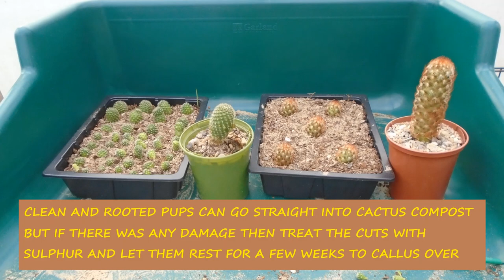Cactus Pups 🌵🌵🌵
A guide to propagating cacti from pups 🌵

Music | Forgiven Fate - Dan Lebowitz